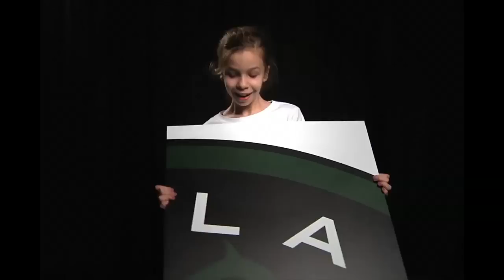PTFC - Learn the new name and crest of the Portland's pro women's team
See the new women's team name and crest take shape with help from our friends at Girls, Inc.